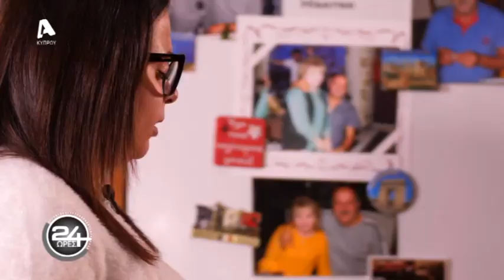24 Ώρες | 14/12/19 | Νικολέτα Λειβαδιώτη